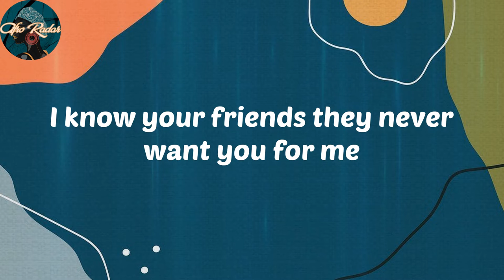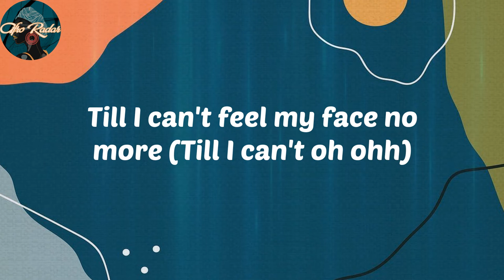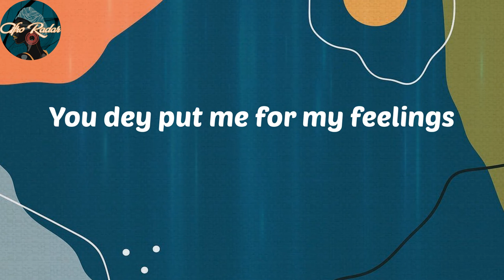Mayorkun - Certified Loner (No Competition) (Lyrics)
Lyrics:
I know your friends they never want you for me
And now that's over
You can rest on their shoulder
It cost me nothing I can tell you for free
I'm a certified loner
A certified loner
So nobody get time for competition (Ge ge)
Oun gbona no air condition (Ge ge)
Nobody can't take my position
E sure for me oh till I hang jersey oh
So many many talking isokuso (Ge ge)
When everything nice gongo aso (Ge ge)
You see the flow e dey reserve
The gbedu choke e dey reserve
I tell my mama don't you worry for me
That I am good on my own
I've made my peace with my soul
And I no kon send anybody (Body)
Who wan' change am for me (For me)
A certified loner
But I'ma step inna the room with my head up high
Whola dem cameras light on me
If you ready make we go outside
You already know it's summer time
Scatter the party turn the club upside down
Make I drink and shayo
Till I can't feel my face no more (Till I can't feel my face no more)
Till I can't feel my face no more (Till I can't oh ohh)
Nobody can't take my position (Ge ge ge ge ay)
E sure for me oh till I hang jersey oh (Ay)
Who wan change am for me
A certified loner
Omo you dey push my button (Pim pim)
You dey dial my number (Pim pim pim)
You dey make my phone to ring (Ring)
You dey make me want to sing melodies
You dey put me for my feelings
You go blow my trumpet (Pa ran ran)
I no get time for your shakara
E be only me kos'elomiran
Wey fit take my place oh
E sure for me oh till I hang jersey oh (Ayy)
A certified loner